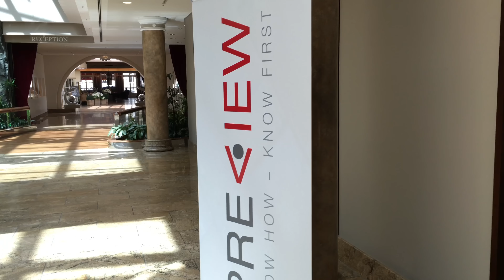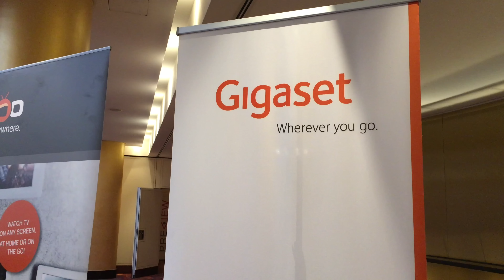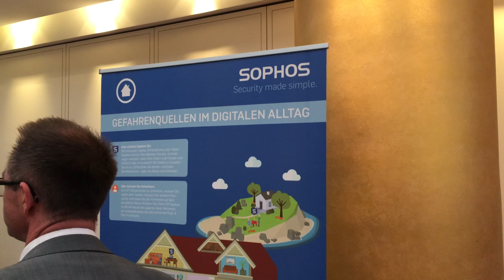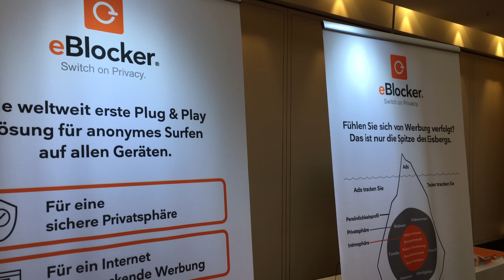IFA Preview 2016 - Ein kleiner Rundgang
Das Technikfaultier hat sich für euch auf den Weg nach Hamburg zur IFA Preview 2016 gemacht und berichtet, was er da alles gesehen hat.